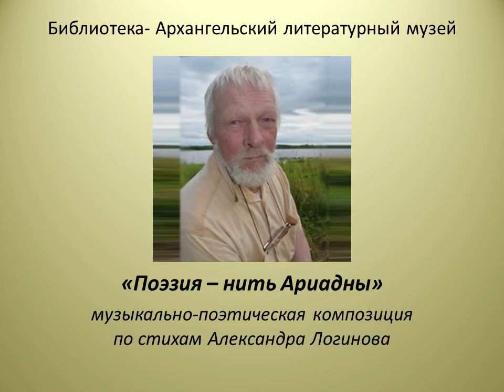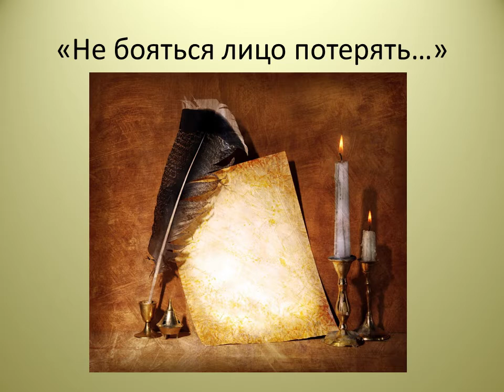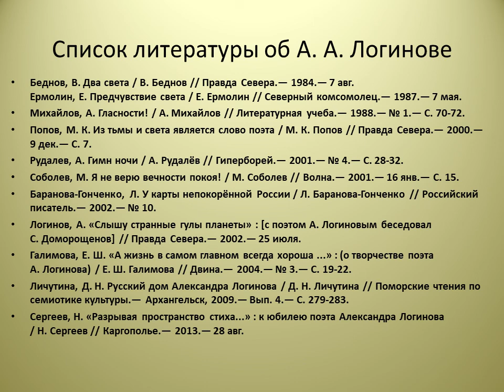«Поэзия – нить Ариадны»: музыкально поэтическая композиция по стихам Александра Логинова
Библиотека - Архангельский литературный музей предлагает к просмотру видеопрезентацию о жизни и творчестве Александра Логинова. Больше интересных мероприятий на нашем сайте Библиотеки Архангельска